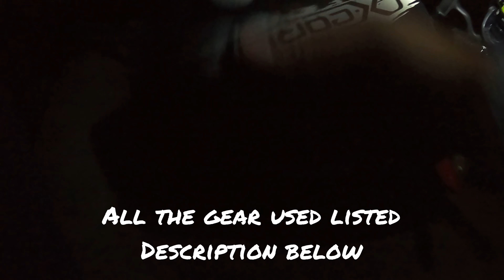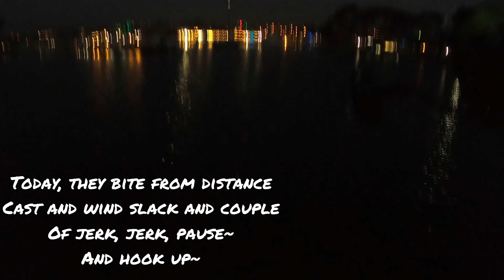Ep 61 Dana Point Barracuda on a Lucky Craft 켈리포니아 다나포인트 루어 낚시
Rod:
Phenix Trifecta Lite TRL-902L 4-10 lb(for Dropshot and small jig head),
Phenix m1 inshore SMX-73L custom made by Nathan's Rod Creation(for Jerkbait and metal)
Reel:
Shimano Stradic FL 1000 (paired with phenix trifecta)
Daiwa saltist back bay 3000LT (paired with M1 inshore)
Line:
ygk g-soul x-4 12lbs, toray hyper fluoro carbon 6lbs,
Ygk g-soul X8 25lbs with 10lbs sunline shooter10
Lure:
Major Craft JIgpara 10gram and 20gram( at Young's tackle in La Palma)
Shimano Colt sniper 21gram
Lucky Craft Surf Pointer 115MR
Lucky Craft FIF flash minnow 110sp
Tool:
Piscifun Fish Lip Gripper with Scale 28lbs
Tactical Angler's clip 25lbs
P-line Pliers
UV Flashlight
White Color Casio G-Shock watch similar style
미국 캘리포니아 Long Beach 광어, 줄삼치, 고등어, 바라쿠다 쇼어 루어 낚시